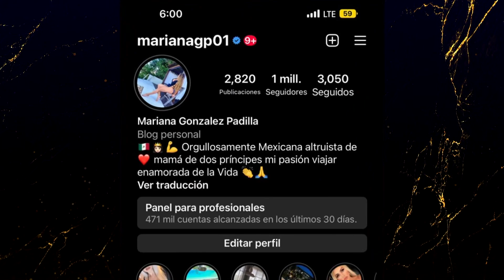Luzelba llama PLASTICA a MARIANA 🫣 | Rica Famosa Latina T6